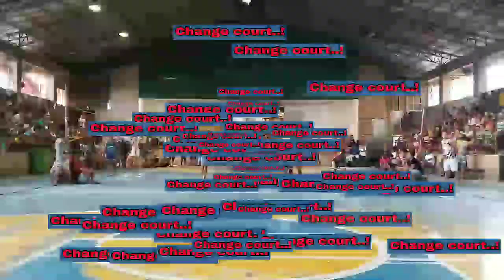Game:1 Bakbakan sa Guadalupe Cebu..Super Class-A..Jobert Kulapo Ruiz Vs Regie Jomar Jovyll..